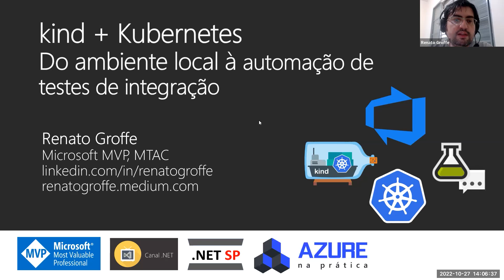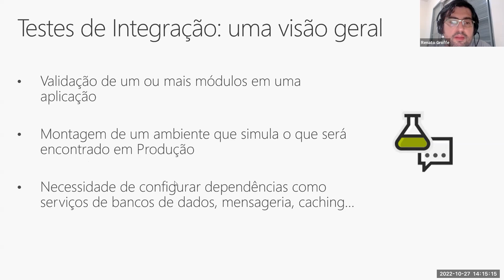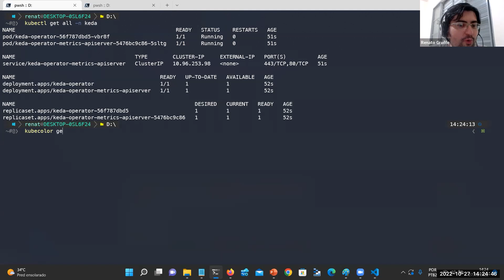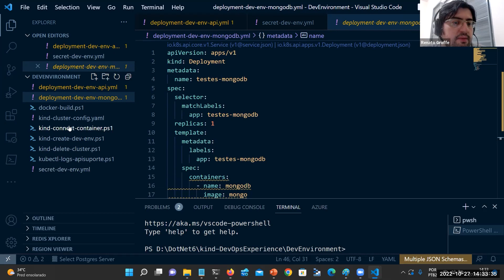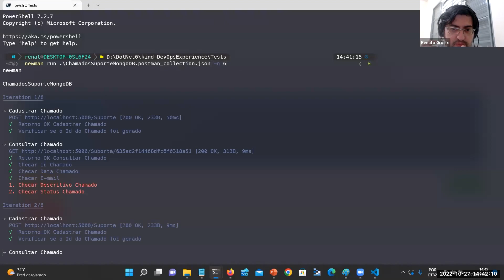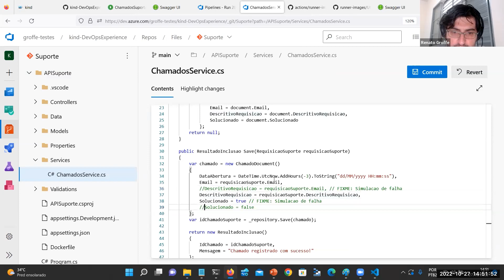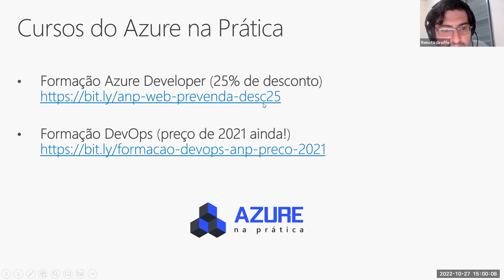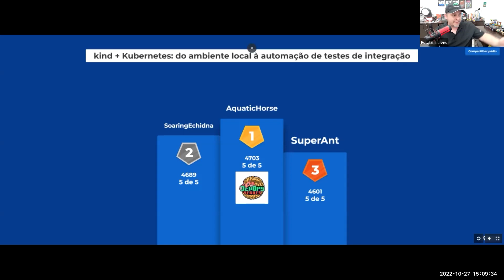DevOps Experience - Outubro | kink+Kubernetes: do ambiente local à automação de testes de integração